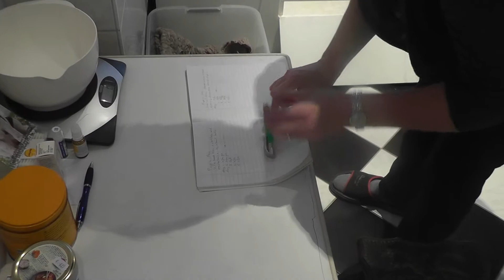Drentschepatrijshond ''Tarah van de tienhont'' haar puppy's worden verzorgt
Drentschepatrijshond ''Tarah van de tienhont'' haar puppy's worden verzorgt 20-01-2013